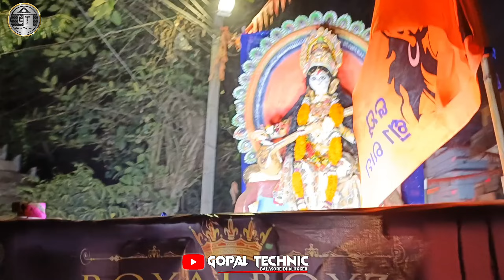BALASORE SARASWATI PUJA BHASANI 2024 ଆସନ୍ତୁ ଦେଖିବା କେମିତି ଚାଲିଥିଲା ସରସ୍ବତୀ ପୂଜା ଭସାଣି BY:- GT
BALASORE SARASWATI PUJA BHASANI 2024

ଆସନ୍ତୁ ଦେଖିବା କେମିତି ଚାଲିଥିଲା ସରସ୍ବତୀ ପୂଜା ଭସାଣି BY:- GT

ଦୟାକରି ଭିଡ଼ିଓ ଟିକୁ ଶେଷ ଯାଇଁ ଦେଖନ୍ତୁ

ଏମିତି ନୂଆଁ ନୂଆଁ ଭିଡ଼ିଓ ଦେଖିବା ପାଇଁ CHANNEL କୁ SUBSCRIB କରନ୍ତୁ

                          🙏🙏ଧନ୍ୟବାଦ 🙏🙏

                 🙏🙏🙏ଜୟ ଜଗନ୍ନାଥ 🙏🙏🙏